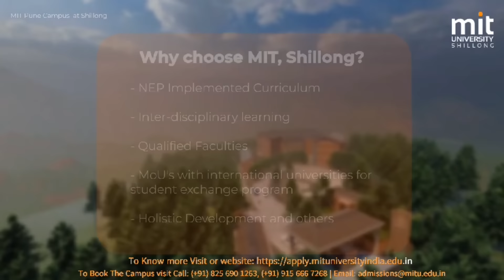7 NGUT LEIT KI NONGÏALAM KA KSU SHA KA JINGÏALANG BA KHOT U MYNTRI RANGBAH